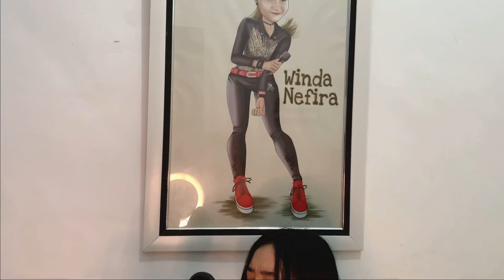SEHARUSNYA AKU - MAULANA WIJAYA | COVER BY WINDA NEFIRA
SEHARUSNYA AKU yang dipopulerkan  Oleh Maulana Wijaya Cipt Wanda Mahardika

Category : Musik
Song : Seharusnya Aku
Artist : Winda Nefira

Mixing/mastering : @KSA RECORD PAMEKASAN

HAPPY WATCHING !!!